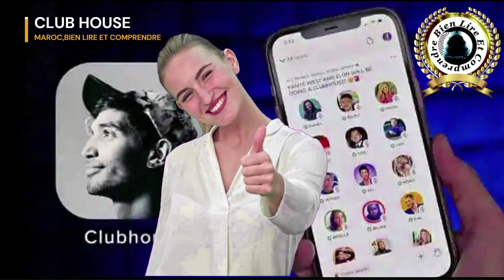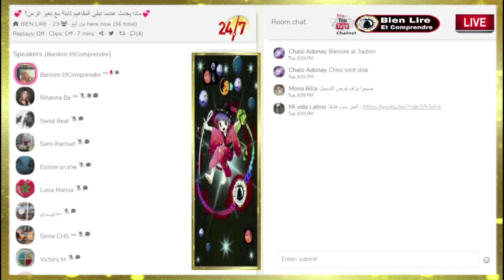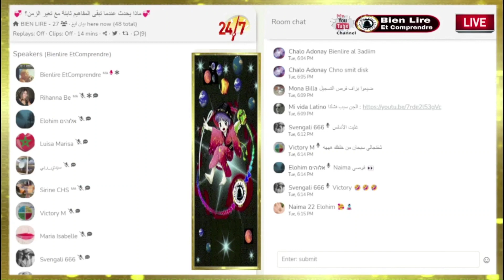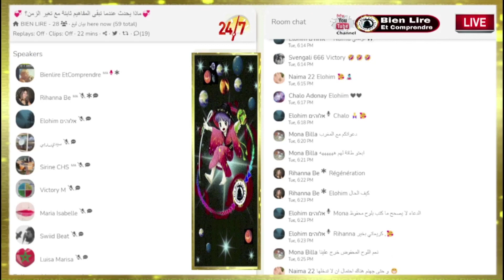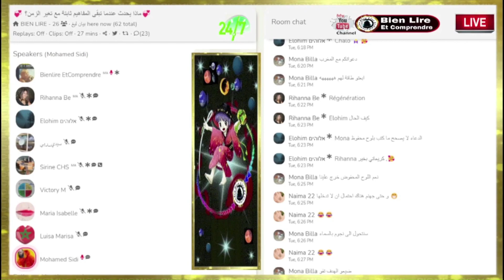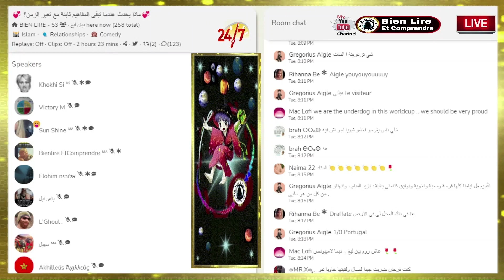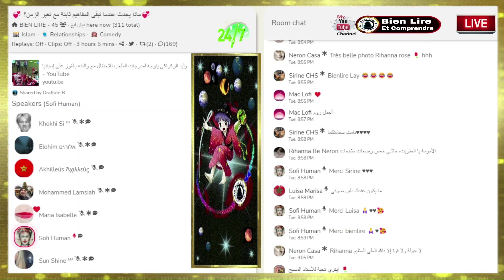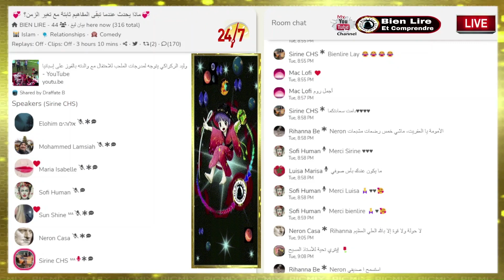Foot Coupe Du Monde 💞 بيان ليغ 💞